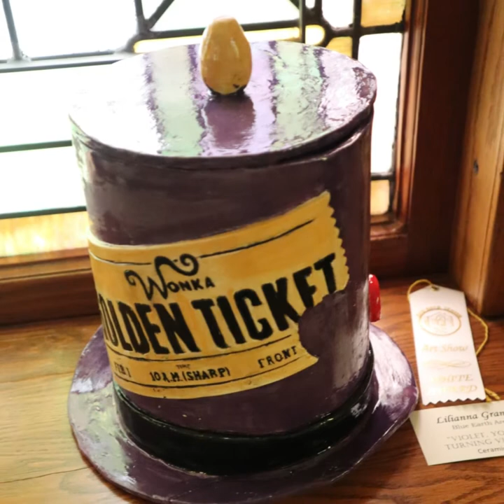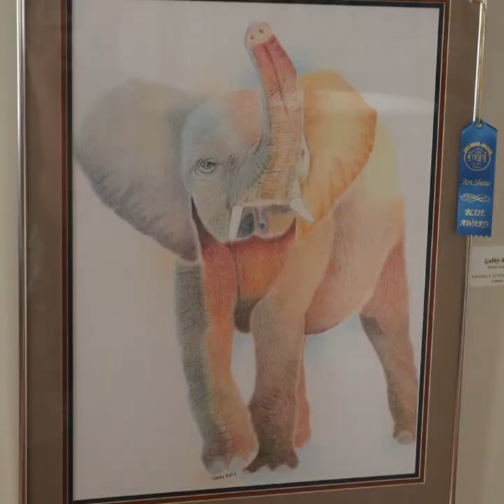Area High School Art Show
Showcasing the artistic talents of area high school students from Blue Earth Area, Fairmont, GHEC, North Union and Truman.